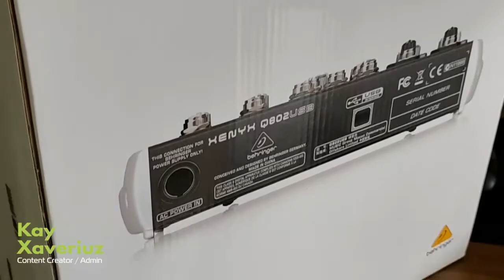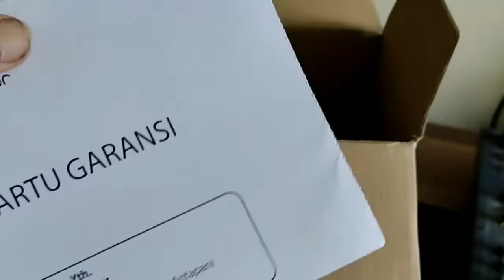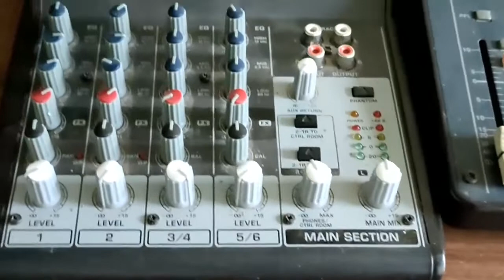REKOMENDASI MINI MIXER AUDIO UNTUK PODCAST ATAU PRODUKSI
Hallo sahabat semua dalam Video ini saya ingin berbagai buat anda yang ingin membangun sebuah produksi audio tentunya membutuhkan mixer atau soundcard dan ada beberapa rekomendasi untuk anda para pemula dengan Budget pas pasan dan silahkan cek di vedio ini yaitu REKOMENDASI MINI MIXER AUDIO UNTUK PODCAST ATAU PRODUKSI
Semoga Bermanfaat.